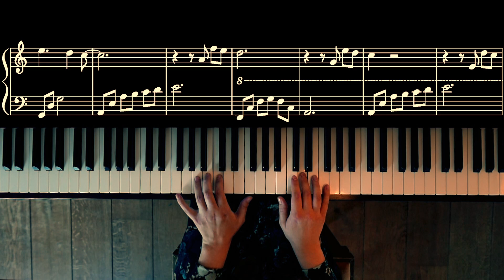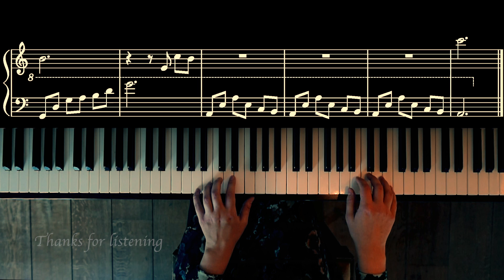Pure Elise | Lianne Steeman | Für Elise Cover | Ambient Piano | Emotional Piano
This is my ambient remake of Beethoven's Für Elise.
Side note: the sheetmusic has been updated a lot since the release of this video, but you can still watch my finger placements! Will make an updated video soon.

Or on all other streaming platforms.

❣️Links to Sheet Music, Spotify, iTunes, Apple Music and Facebook